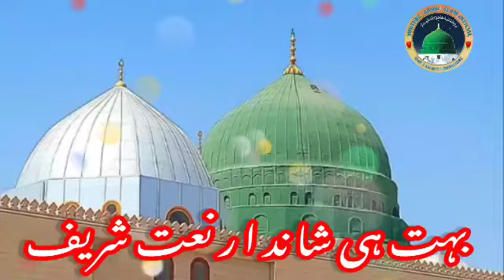New Emotional shandar Naate Pak | Dekho Kon Aaye Hai Aamina Ke Aagan Me | By Hafiz BAdre alam Razvi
Live in Maharashtra dist Jalgaon yawal beautiful naat e pak un ki jame jam aakhen shishae ban mera | huzoor jilani miya sarkar mumbai

BADRE ALAM OFFICIAL
BADRE ALAM YAWAL